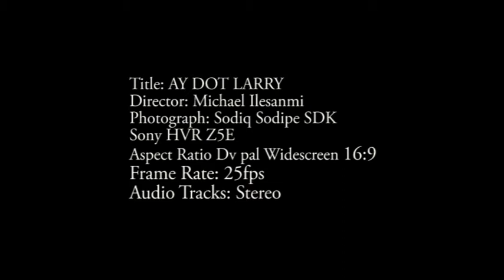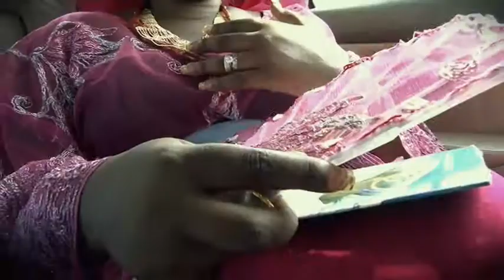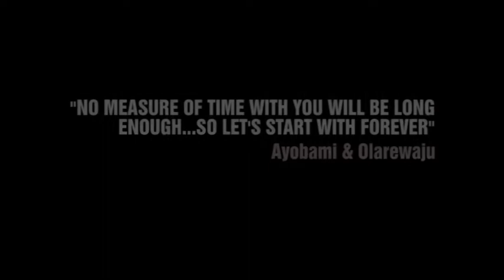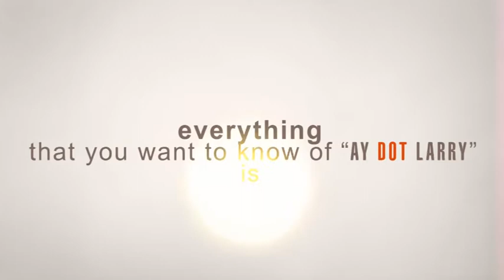AY DOT LARRY@2013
Even when you have Nothing, you can get Everything, Anything you desires with a positive attitude and a good approach.
My name is Michael Ilesanmi, i am a Film director, Lagos based.
It is about time to make a moment of your life an evergreen event.
Make it looks like FILM...